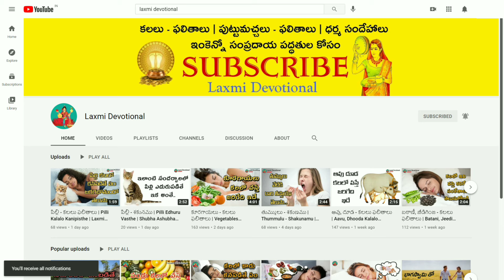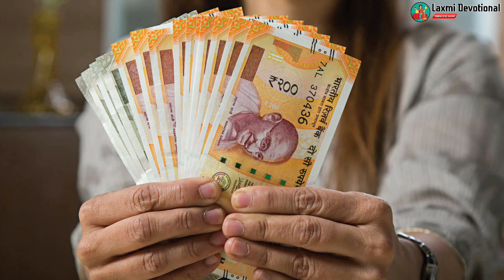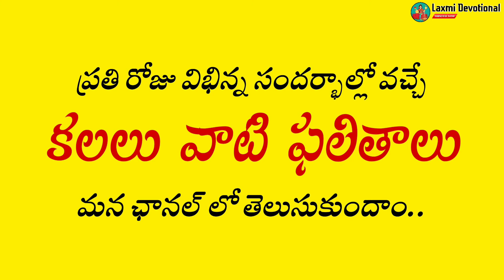Dabbulu Kalalo Kanipisthe | Money In Dreams | Laxmi Devotional | Kalalu Vati Phalithalu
Dabbu Kalalu Vaati Phalithalu, Money In Dreams, financial in Dreams, cash in Dreams

______________WIN_FREE_MONEY__________

Cash kalalo Kanipisthe ,  kalalo money Kanipisthe , Kalalo rupees Kanipisthe

Kalalo money kanipisthe , kalalo paisalu Kanipisthe, kalalo dhanam kanipisthe, kalalo dabbulu kanipisthe, kalalo chillara kanipisthe